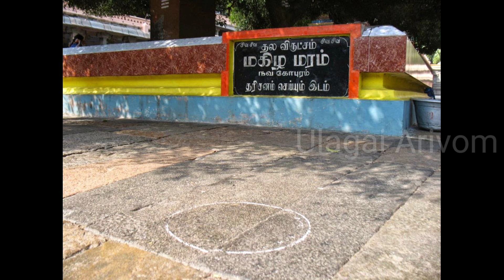Thiruvannamalai Temple History in Tamil | Hindu Temple | Ulagai Arivom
Thiruvannamalai Temple History